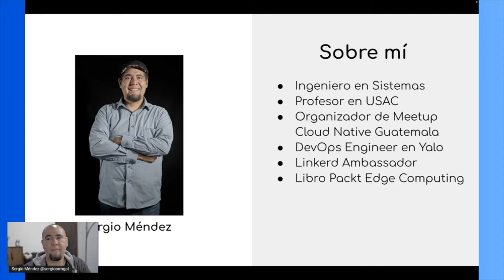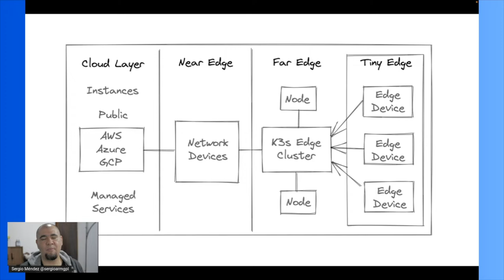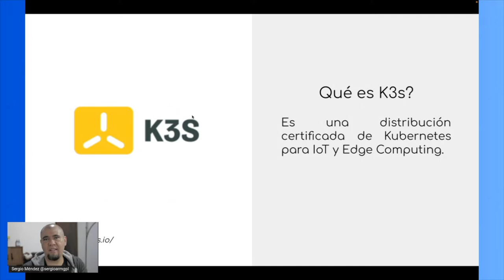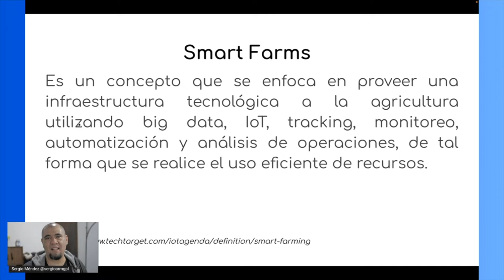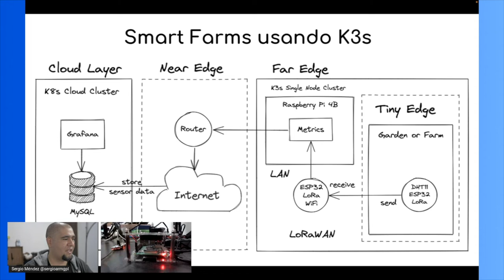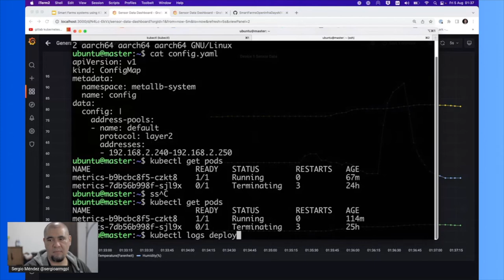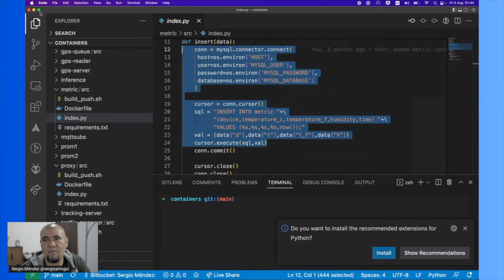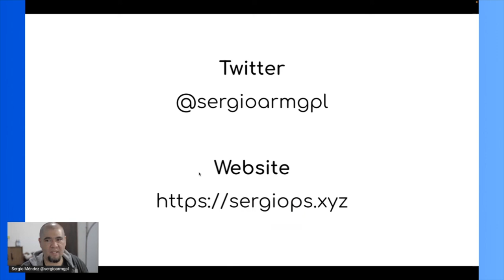Smart Farms systems using K3s a lightweight Kubernetes - OpenInfraDays Mexico 2022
In this talk, Sergio Méndez shows us how Kubernetes can be used to monitor plants in gardens or farms using edge Kubernetes clusters in order to implement smart farm systems. This talk also presents a short demo, showing how you can monitor the temperature and humidity in a garden to take actions like watering plants. This demo runs using some basic sensors, K3s a lightweight Kubernetes, and MySQL together with Grafana to show weather metrics of your garden or farm in real-time. During the talk, the attendee will learn how to implement a basic smart farm system using Kubernetes at the edge.

About the speaker: Sergio Méndez is a systems engineer and professor of operating systems at San Carlos of Guatemala university. His work at the university is related to teaching and researching cloud native technologies with his students. He has experience working on DevOps, and MLOps using open source technologies at work. About open source communities, he is involved in the CNCF Community, promoting students into the CNCF Ecosystem and hosting a Cloud Native meetup in Guatemala. He has been a speaker at several conferences such as KubeCon, WTFisCloudNative, and Kubernetes Community Days. He is also a Linkerd Ambassador and he is writing a book about Edge
Computing and K3s with Packt publisher.